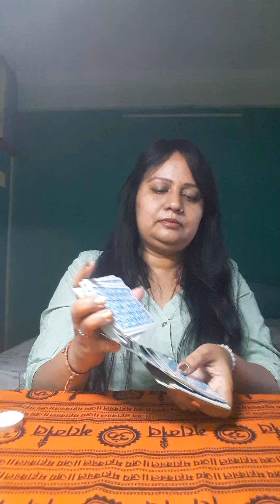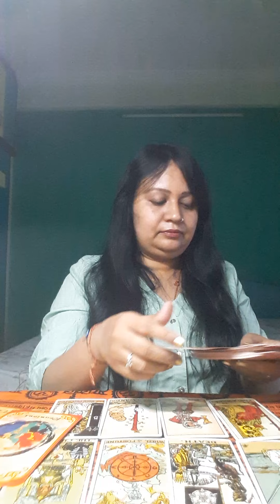TAROT READING FOR YES NO ANSWER...ASK ANY QUESTION AND GET ANSWER 💫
TAROT READING FOR YES NO ANSWER...ASK ANY QUESTION
Note-this video is made for entertainment purposes. this is a general reading it may or may not resonate with people so please keep in mind. don't take any decisions based on it just take it as a guidance. please subscribe my channel.
thinking about tarot,his feelings right now hindi, her feelings right now hindi,tarot card reading hindi,pick a card reading, magastic hindi tarot,